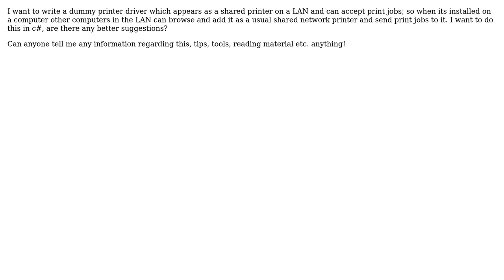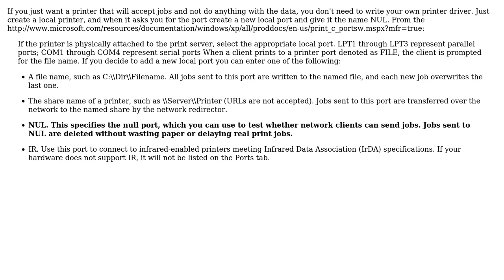Writing a dummy Network Shared Printer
With thanks & praise to God, and with thanks to the many people who have made this project possible! You are responsible for your own actions.